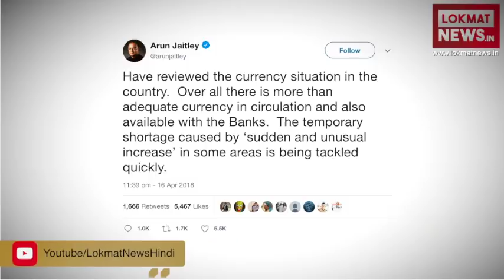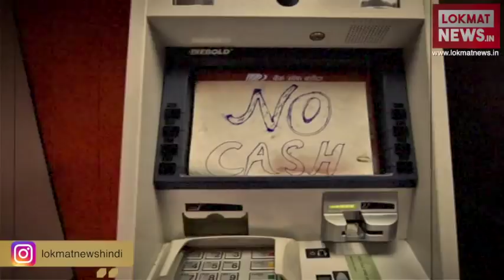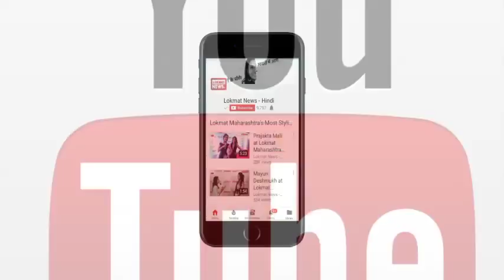ATM Cash Crunch: तो क्या फिर से देश में नोटबंदी जैसे हालात हो गए हैं?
गुजरात, उत्तर प्रदेश, बिहार, महाराष्ट्र, दिल्ली, मध्य प्रदेश और तेलंगाना समेत कई राज्यों में एटीएम के बाहर लोगों की कतार दिख रही है। कई एटीएम के सामने ‘नो कैश’ का बोर्ड लग दिख रहा है। वित्त मंत्री अरुण जेटली कह रहे हैं कि बैंकों के पास पर्याप्त पैसा है। कांग्रेस अध्यक्ष राहुल गांधी ने तीखा हमला बोलते ये तक कह दिया है कि “नरेंद्र मोदी ने बैंकिंग व्यवस्था को बर्बाद कर दिया है।” आइए देखते हैं एटीएम कैश क्रंच में कितनी हकीकत है, कितना फसाना है?